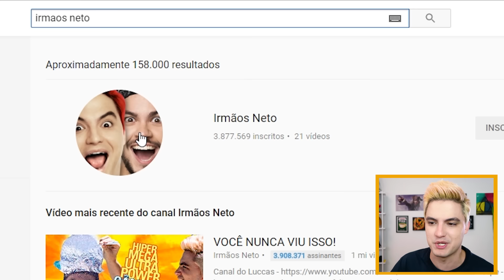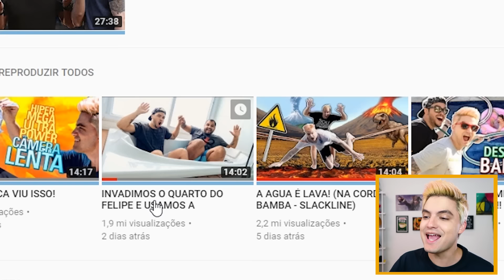REAGINDO A TROLLAGEM DO LUCCAS! VAI TER VINGANÇA! [+10]